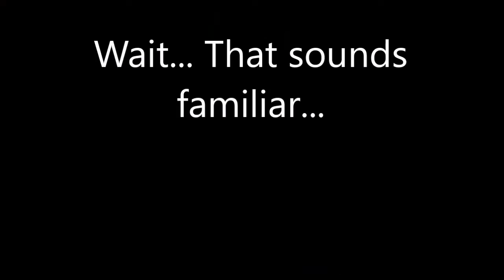ICE gets ICED